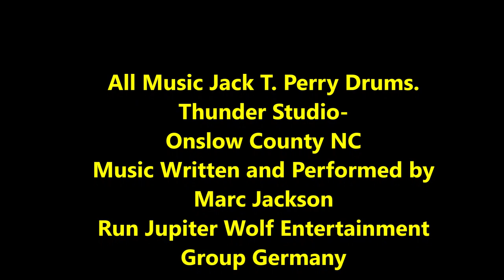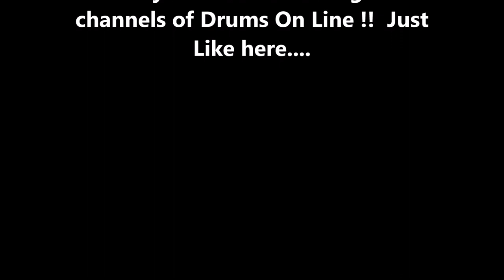Jack T Perry Thunder Studio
Recording On Line.. Thunder Studio-Onslow Country offers digital drum tracks on line.. don't program.. Use a real Drummer.